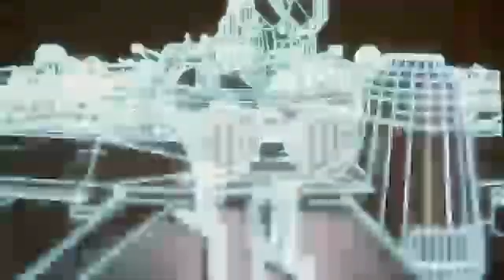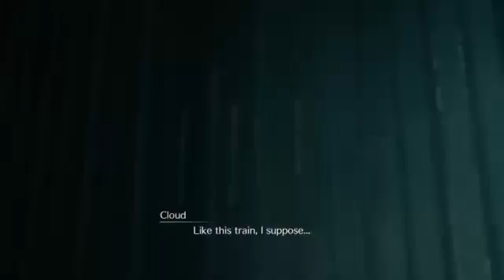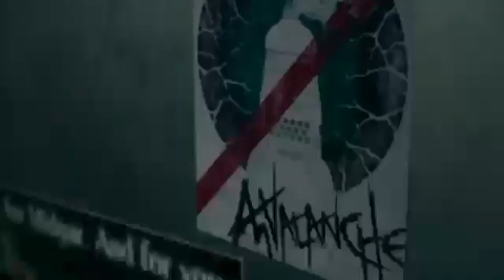[Cloud Strife's journey] FINAL FANTASY VII REMAKE w/Jocelyn Part 1-2